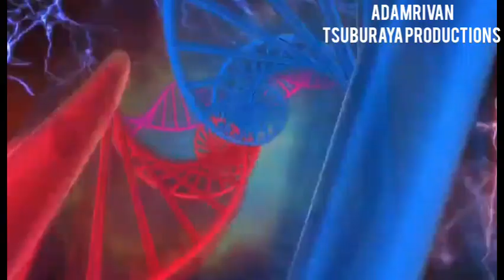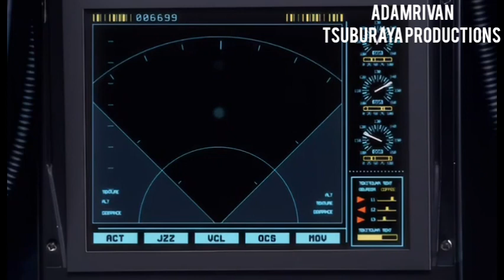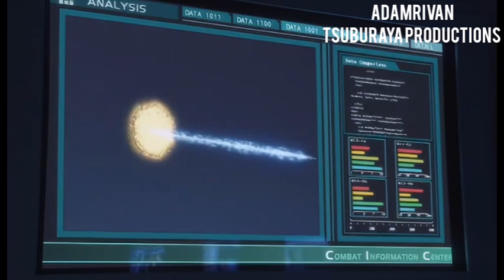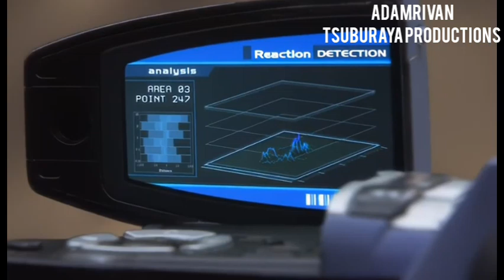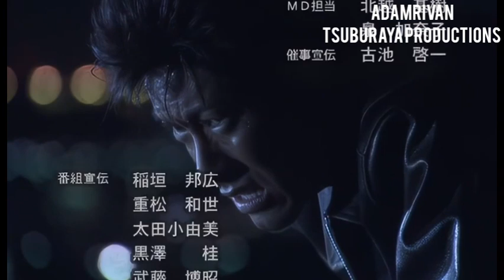Ultraman Nexus episode 3 Ultraman dubbing Indonesia RTV